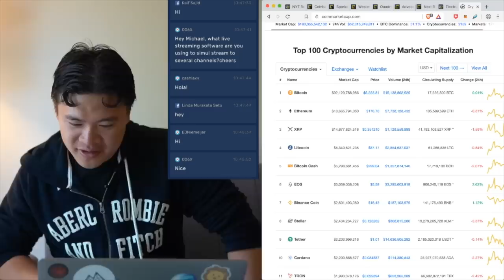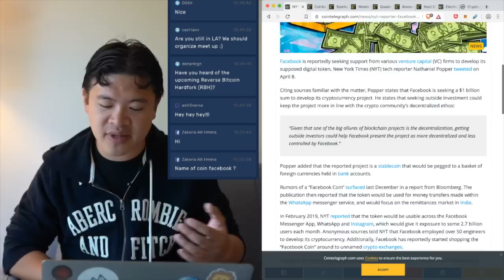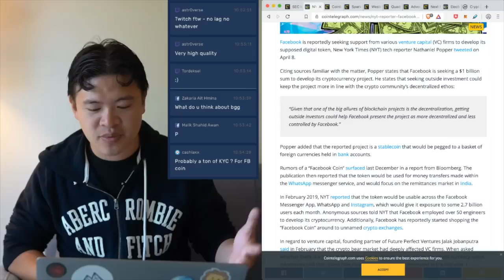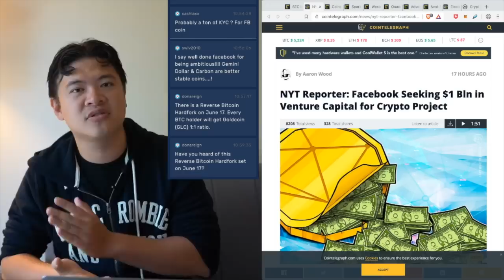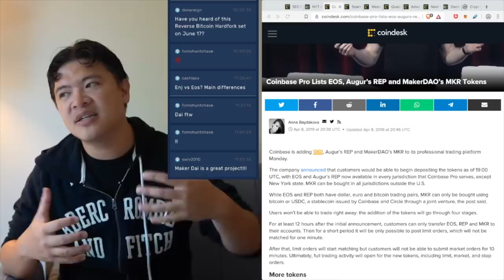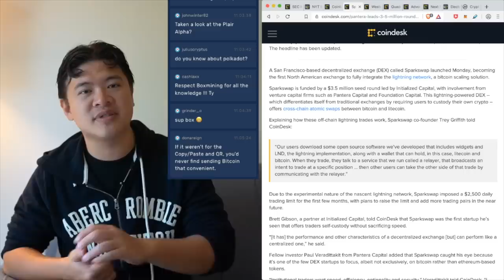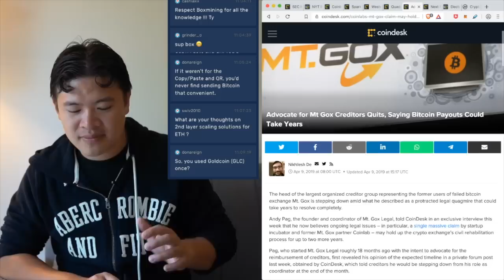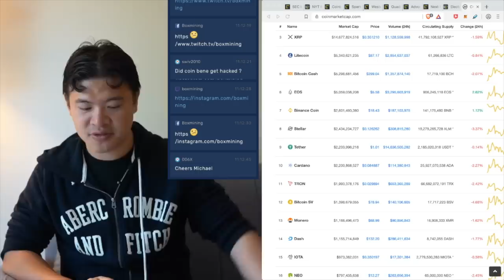Facebook Coin Raising $1 Billion ? Coinbase lists EOS, REP, MKR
Facebook is raising $1 Billion dollars from Venture capital for a new "blockchain project" - leaked information shows the creation of "Facebook coin" that's pegged to various world currencies. Coinbase Lists EOS, REP and MKR.
2:09 Facebook coin - Leaked information
11:41 Coinbase Lists EOS, REP, MKR
17:51 Western Union to use crypto
19:12 QuadricaCX bankruptcy proceeds
**Upcoming Events**

♨️Social (Add me on Social Media!)